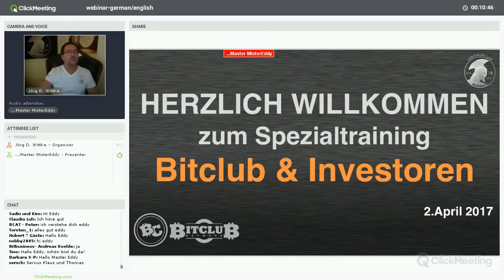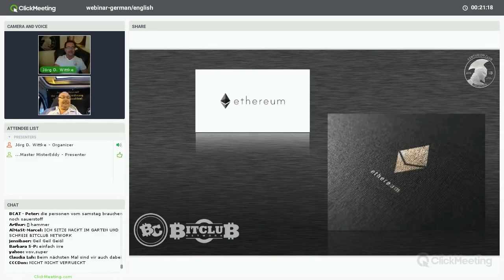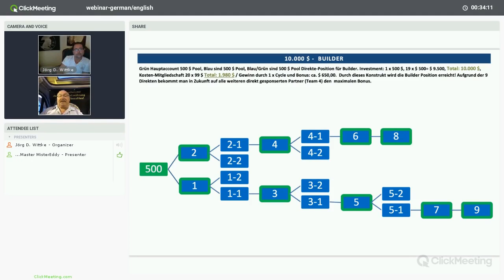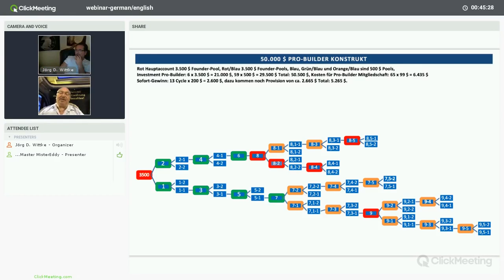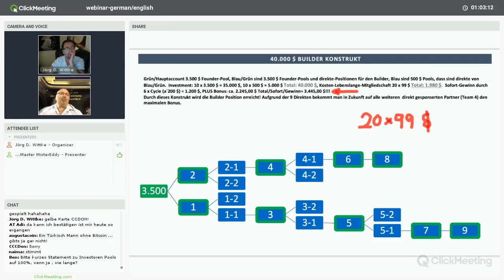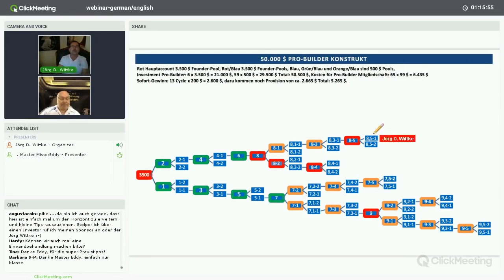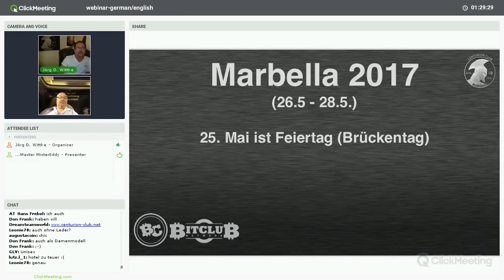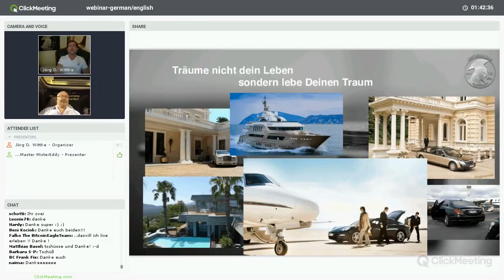Bitcoin Club Erklaerung